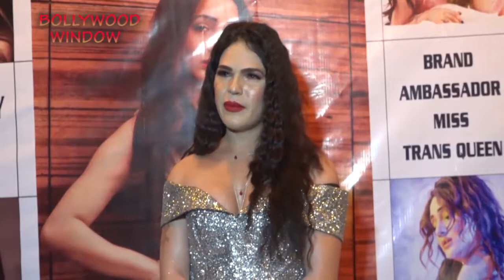Navya Singh Birthday Celebration , Smilly suri, Divakar pundir, Waseem Amrohi, Raj Kumar Kanojia, Sa